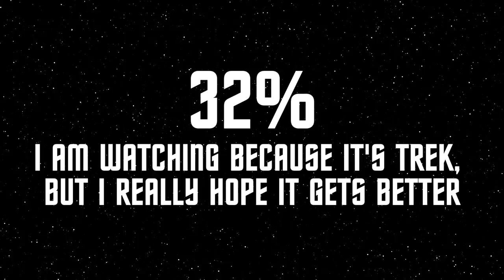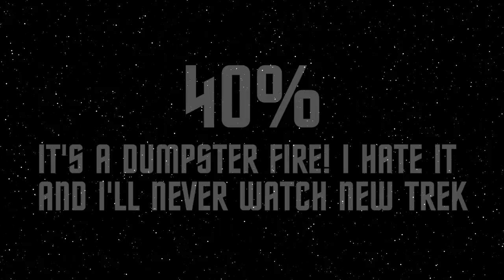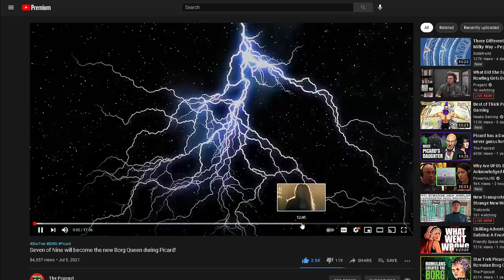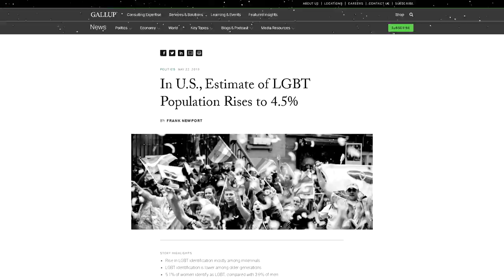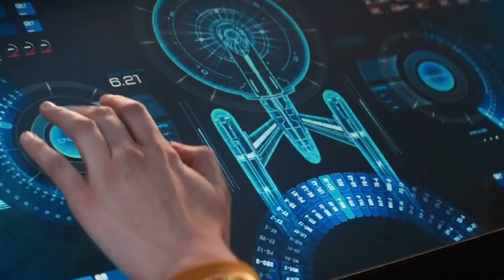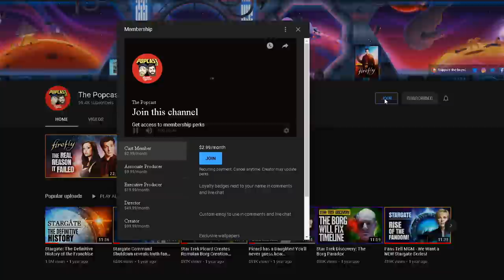This is how STRANGE NEW WORLDS will bring OLD TREK and NEW TREK Together!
Star Trek Strange New Worlds!

Our fav tee is back for a limited run:
(Larger Sizes Sell out FAST!)

Come join us on Discord for instant updates on the schedule, information on what's going, and chatting with Shane, Brian, and the rest of the crazy Popcast Family.